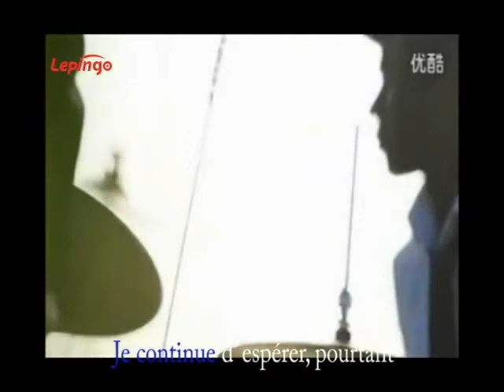A Force De T'aimer (因为爱情 法文版) via PingoTV by WEMEI MEDIA